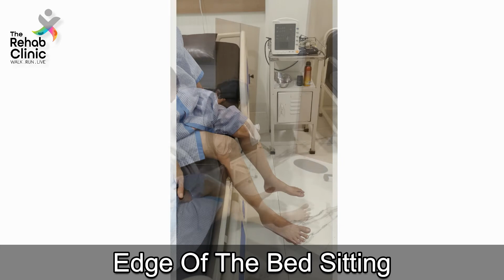Physiotherapy Exercises After Knee Replacement Surgery - Recovering From Total Knee Replacement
Regaining your range of motion and strength after total knee replacement surgery is critical to regaining your ability to do the things that are important to you.
After knee replacement surgery the patients are encouraged to keep themselves as active as possible and therefore bed rest is discouraged. Certainly, the whole aim of the knee replacement surgery is to keep people active by alleviating their pain and a key part of that is their rehabilitation which helps them to achieve an optimum range of movement, muscle tone, strength, and general level of fitness so that they can live active lives.
Physiotherapy is a part of rehabilitation after knee replacement.

The following exercises will help increase circulation to your legs and feet, which is important for preventing blood clots. They will also help strengthen your muscles and improve knee movement.

1) Ankle Toe Movement-
Lie on your back. Gently point and pull ankle of your surgical leg by pumping foot up and down. Perform this exercise to help prevent blood clot formation and pump
swelling away from the leg.

2) Static Quad Exercises-
Tighten the muscles on the front of your thigh and push the back of your knee down into the bed. Hold for five seconds and repeat.

3) Straight Leg Raises-
Lie on your back with your non-surgical leg bent. Tighten your knee on surgical leg and slowly lift your leg to the level of the bent knee. Keep your back flat on the surface. Continue these exercises periodically until full strength returns to your thigh.

4) Supine hip abduction adduction exercise-
Lie on your back. Keep your knee straight and toes pointing toward the ceiling. Slide your surgical leg out to the side and back to the center.
Do NOT allow your surgical leg to cross the midline.

5) Edge of the bed sitting-
Your Physiotherapist will show you how to get in and out of bed. They may ask you to sit at the side of the bed with legs dangling down.

6) Standing with walker-
Use walker until your therapist tells you it is OK to stop, which is often around 2-3 weeks after surgery. Use a cane/stick only when your therapist tells you.
When standing, stretch your knees as straight as possible.

Have you had a knee replacement surgery?